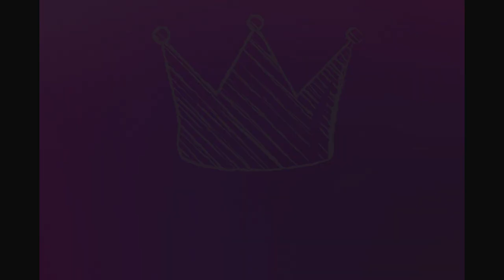Catherine the Duchess of Cambridge| Best photos ever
Hi everyone!
This is a video about the beautiful Duchess of Cambridge.